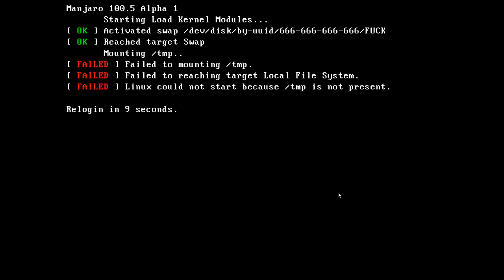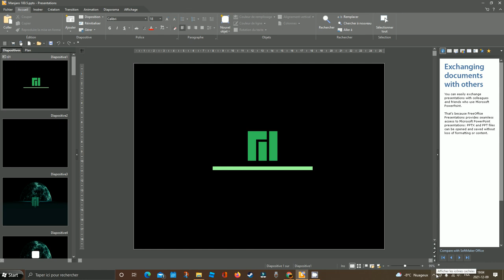Manjaro 100 (Alpha 1)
Recorded on CamStudio.